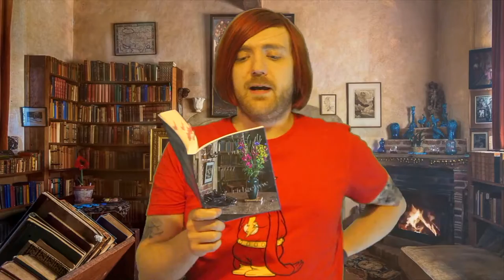Sam Reese - On a Distant Ridgeline [REVIEW/DISCUSSION]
Short stories!

BOOKS MENTIONED:
Sam Reese - On a Distant Ridgeline